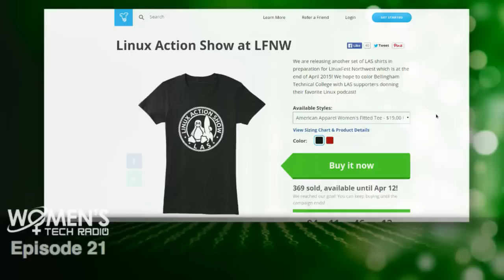Importance of Meetups | Women’s Tech Radio 21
Caterina Paun is a front end developer and a product consultant. She stresses the importance of meetups and networking for getting into the technology field.